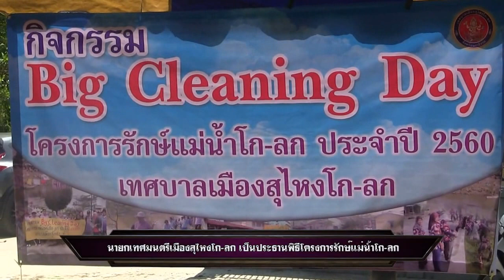โครงการรักษ์แม่น้ำโก-ลก